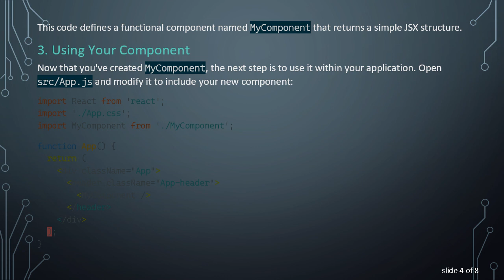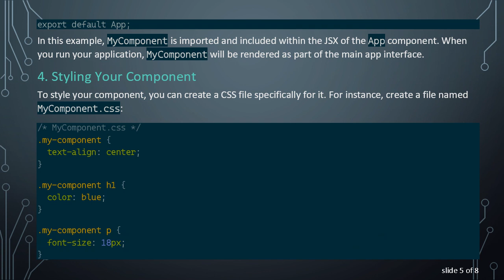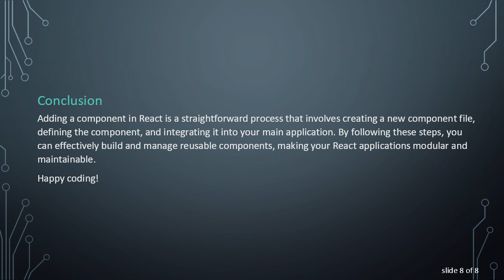How to Add a Component in React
Learn how to add a component in React with this comprehensive step-by-step guide. Perfect for beginners and experienced developers alike, this guide covers the essential steps to create and integrate React components effectively.
How to Add a Component in React: A Step-by-Step Guide

React, a popular JavaScript library for building user interfaces, revolves around the concept of components. Components are the building blocks of a React application, enabling developers to split the UI into independent, reusable pieces. This guide will walk you through the process of adding a component in React, from creating the component to integrating it into your application.

Setting Up Your React Environment

Before adding a component, ensure you have a React environment set up. If you haven't already, you can quickly set up a new React project using Create React App by running the following commands in your terminal:

This will create a new React project named my-app and start the development server.

Creating a New Component

To add a new component, you'll need to create a new JavaScript file. For instance, let's create a component named MyComponent.

Navigate to the src directory of your project.

Create a new file named MyComponent.js.

This code defines a functional component named MyComponent that returns a simple JSX structure.

Using Your Component

Now that you've created MyComponent, the next step is to use it within your application. Open src/App.js and modify it to include your new component:

In this example, MyComponent is imported and included within the JSX of the App component. When you run your application, MyComponent will be rendered as part of the main app interface.

Styling Your Component

To style your component, you can create a CSS file specifically for it. For instance, create a file named MyComponent.css:

This will apply the styles defined in MyComponent.css to your component.

Creating Class Components (Optional)

While functional components are widely used, you might encounter scenarios where class components are necessary. Here's how you can define MyComponent as a class component:

Class components are defined using ES6 class syntax and include a render method that returns JSX.

Conclusion

Adding a component in React is a straightforward process that involves creating a new component file, defining the component, and integrating it into your main application. By following these steps, you can effectively build and manage reusable components, making your React applications modular and maintainable.

Happy coding!